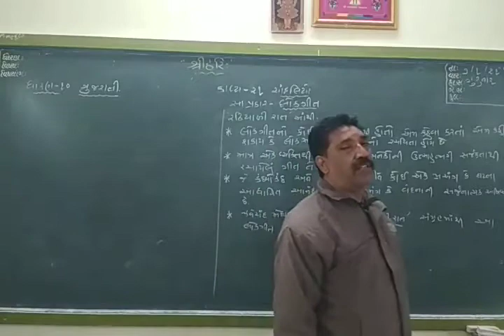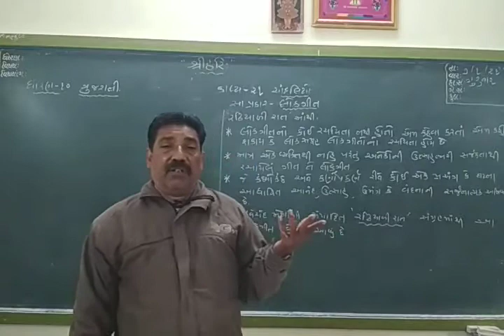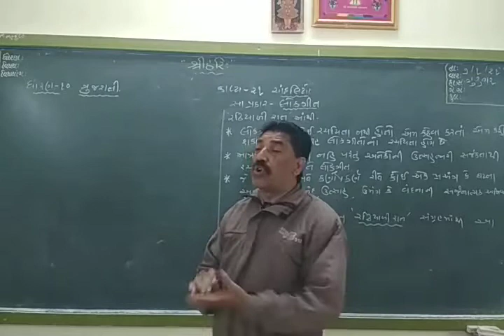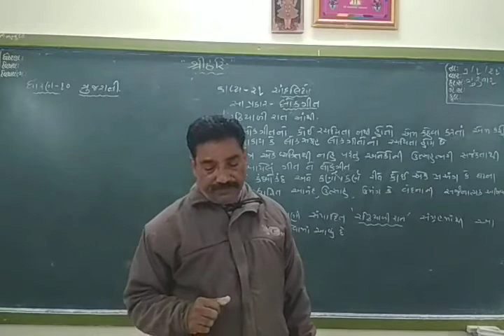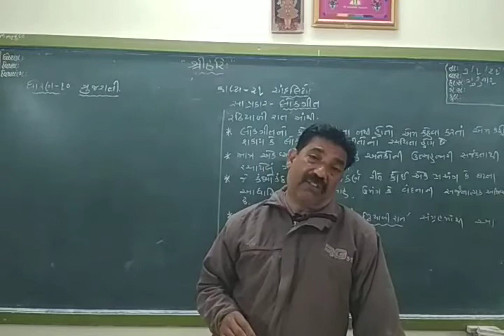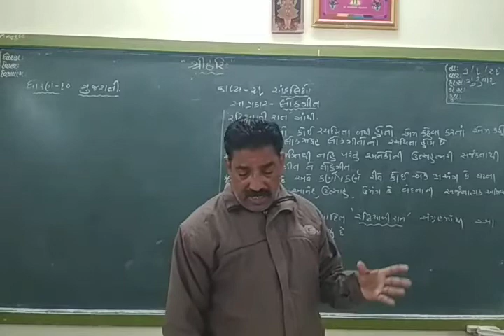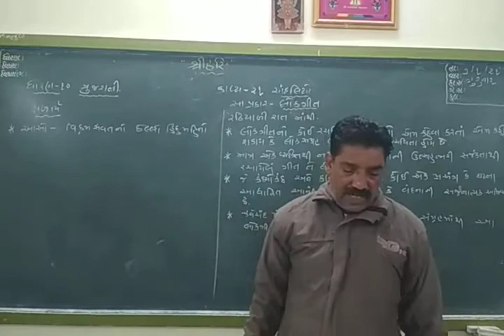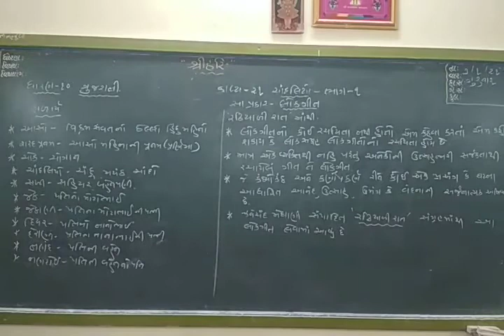STD 10 GM POEM-21 PART 1